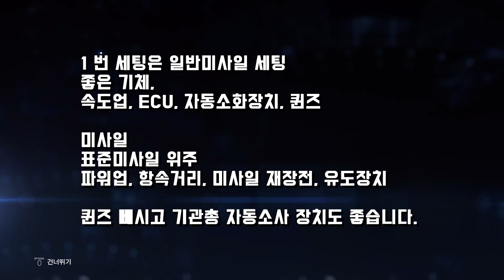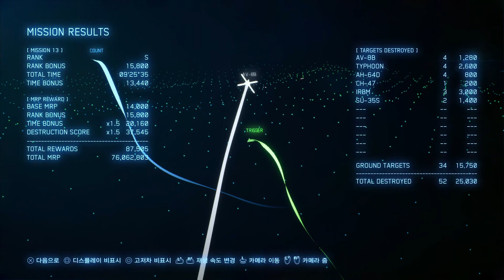에이스컴뱃7 최고난이도 S랭크 미션13 Bunker Buster : ADF-11F: 자막지원 (옛날 영상)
S랭작이 그렇네요. 좋은 기체 쓰셔야 하고, Ecu 정도는 넣어 주는 미션 입니다.
일반 미사일 경우에는 세팅 빵빵하게 해주시는 것 추천 드립니다.
미사일 사일로 경우에 가짜와 진짜 구분을 쉽게 할 수 있게 그림으로 올려 놓았습니다. 다시해도 S랭크 하기 빡센 미션 중 한개 입니다.